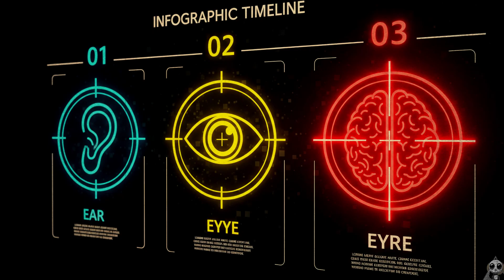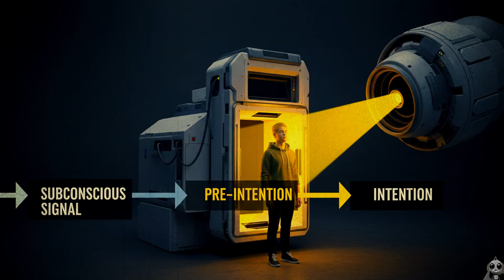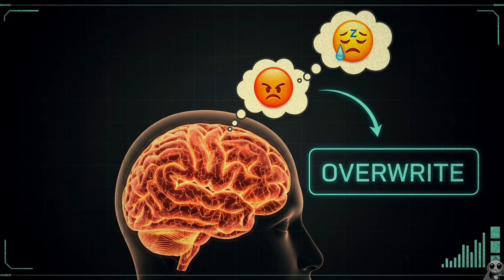The Inner Broadcast: Your Thoughts Are No longer Your Own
Have you ever thought of someone you haven't seen in years, only to have them appear in your social media recommendations the next day? Ever had a fleeting desire for a product, never speaking it aloud, only to be flooded with ads for it moments later? We've all dismissed it as "smart algorithms" or a "coincidence." But what if it's not?
Welcome back to Reality Glitch. Today, we are exploring the chilling reality that our thoughts may no longer be private. This is not a distant sci-fi fantasy; this is the quiet revolution happening right now. We'll examine how the combination of biometric data from our devices, advanced neural networks, and a deep understanding of human psychology has allowed technology to move beyond predicting our behavior to seemingly reading our unspoken thoughts and pre-intentions.
We'll dive into the real-world patents and research from major tech corporations and universities that are actively developing brain-computer interfaces designed to decode "inner speech." We'll discuss the profound implications for our children, a generation growing up under the constant surveillance of algorithms that shape their emotions and desires before they can even form a coherent thought.
This is a deep dive into the final frontier of privacy: the human mind. We'll explore what it means to live in an age where the only way to hide is to stop thinking, and why this quiet, unnoticed revolution is the most significant and dangerous of our time.